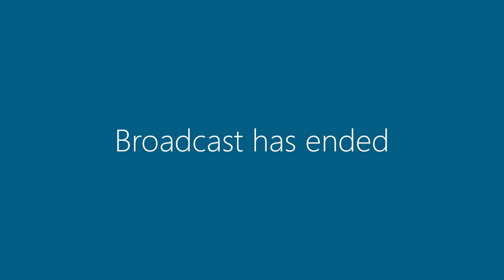11 August 2020 | Council meeting